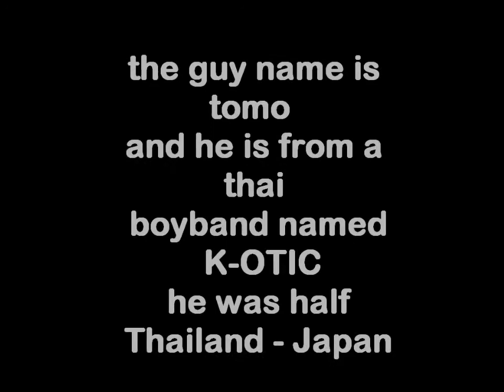EXO sehun look alike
the guy name is tomo  and he is from a thai boyband named
 K-OTIChe was half Thailand - Japan